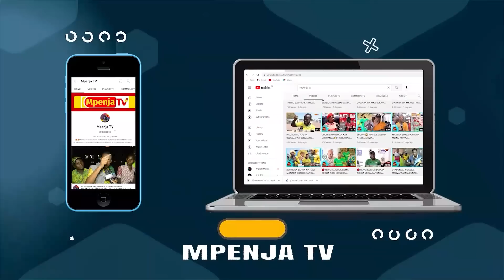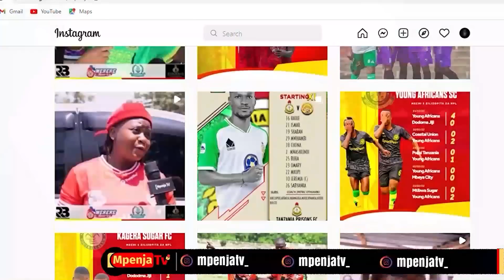GOLI LA MKUDE LILININYANYUA CHUMBA CHA MATANGAZO/MSIKIE PASCAL KABOMBE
Leo ndiyo leo, Wajelajela Tanzania Prisons wanawakaribisha Simba Sc katika Dimba la CCM kumbukumbu ya Sokoine Mkoani Mbeya.
Mpenja Tv tupo Mjini Mbeya kukuletea matukio yote yanayojiri kwenye mtanange huu kabla na baada ya mbungi hili.
Fungua video hii kupata habari kamili.